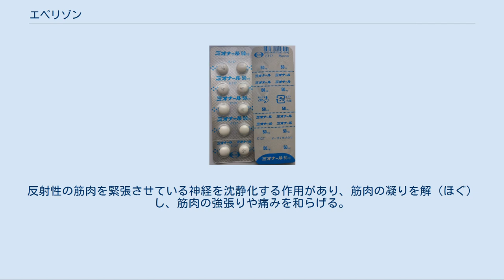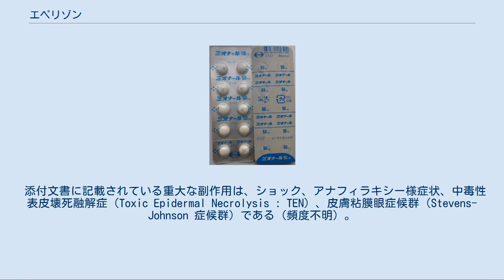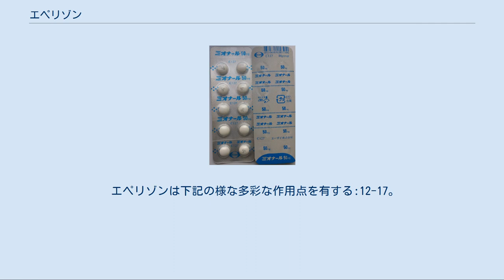エペリゾン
ミオナール錠50mg エペリゾン（Eperisone） は、鎮痙剤の一つである。
反射性の筋肉を緊張させている神経を沈静化する作用があり、筋肉の凝りを解（ほぐ）し、筋肉の強張りや痛みを和らげる。
血管平滑筋を弛緩させて血流を良くしたり、軽い鎮静・催眠作用もあるため、脳血管障害、外傷後遺症等にも用いられることがある。
 塩酸塩が製剤化されており、バングラデシュ、中国、インド、インドネシア、日本、アラブ首長国連邦、マレーシア、フィリピン、タイでミオナール(Myonal)の名称で市販されている。
日本での販売元はエーザイ。
なお複数の会社から後発品が発売されている。
 同様の薬の中では、効き目が穏やかな方であり、副作用も比較的少なく、多くの診療科で広く使われている。
 エペリゾンの鎮静作用は他の鎮痙剤に比べて弱く、覚醒度を低下させない抗痙攣治療を必要とする患者に有用な選択肢となる。
エペリゾンは筋力を低下させる事なく、上下肢の自発的な動きを容易にするので、リハビリテーションの初期段階やその後のリハビリ療法中の支持薬として有用である。
 エペリゾンは中枢神経系と血管平滑筋の双方に作用し、骨格筋の疼痛緩和、虚血改善、緊張軽減によって筋緊張症の悪循環を断ち切り、筋肉の凝りと痙直を解きほぐし、動きを滑らかにする。
 脳血管障害、痙性脊髄麻痺、頸部脊椎症、術後後遺症（脳・脊髄腫瘍を含む）、外傷後遺症（脊髄損傷、頭部外傷）、筋萎縮性側索硬化症、脳性小児麻痺、脊髄小脳変性症、脊髄血管障害、スモン(SMON)、その他の脳脊髄疾患 エペリゾンは製剤成分に過敏症のある患者に用いてはならない。
 添付文書に記載されている重大な副作用は、ショック、アナフィラキシー様症状、中毒性表皮壊死融解症（Toxic Epidermal Necrolysis : TEN）、皮膚粘膜眼症候群（Stevens-Johnson 症候群）である（頻度不明）。
 0.1〜5%未満に、 が見られる。
 エペリゾンの過量投与（体重9kgに対して100mg）で痙攣が生じたとの報告がある。
 エペリゾンの妊婦への投与については安全性が確認されていないので、日本の添付文書では“治療上の有益性が危険性を上回ると判断される場合にのみ投与”すべきとされている。
ラットで乳汁中へ移行することが報告されているので、授乳婦が服用することは望ましくなく、服用期間中は授乳を避けなければならない。
 小児での用法・用量は確立されていない（使用経験が少ない）。
高齢者が服用する場合は減量を考慮したほうが良い。
 エペリゾンは下記の様な多彩な作用点を有する:12-17。